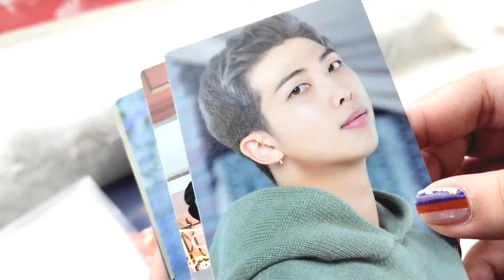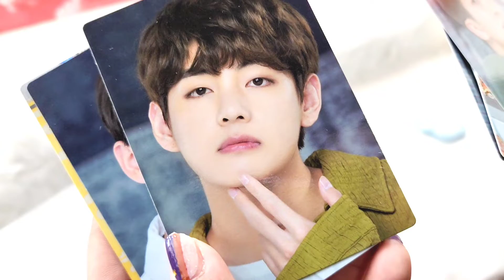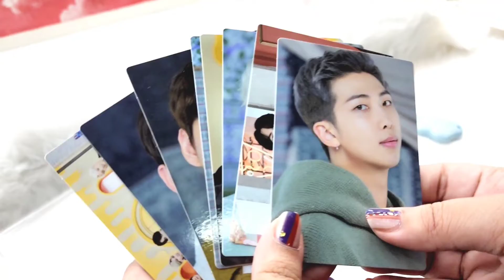unboxing bts ptd pc set | petmission to dance | kpop unboxing